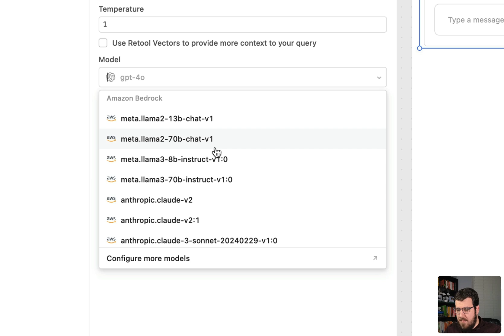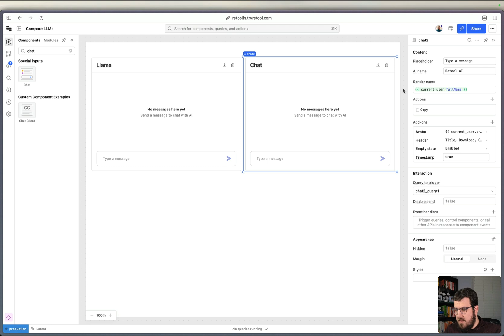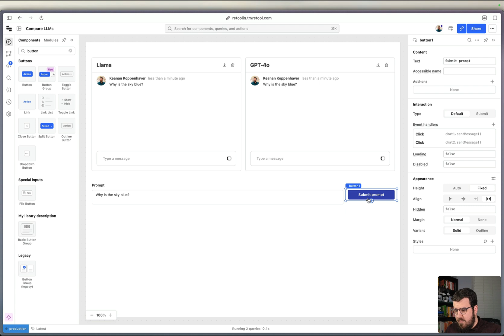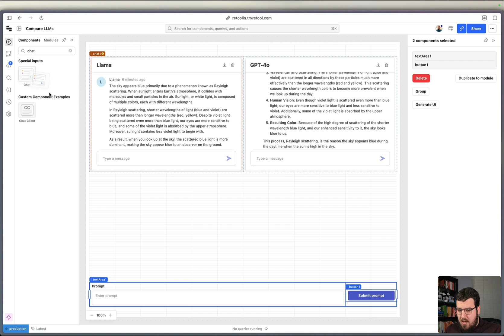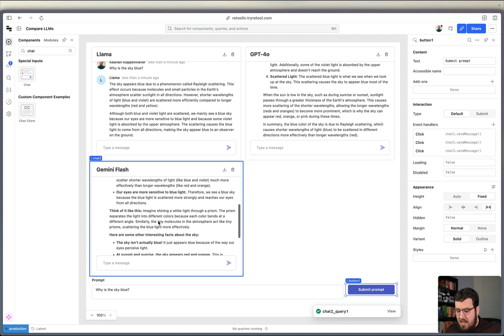Which LLM should you use? Here's how to test for yourself.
In any AI application, one of the most important choices you can make is which LLM to use. In this video, we'll take a look at how to quickly and easily see outputs from different LLMs side-by-side inside a custom-built Retool app.

Ready to build your own version?

Do you have an idea for an AI app you want to see us build next?

00:00 Introduction
00:13 Adding components to our app
01:28 Activating our components with event handlers
02:37 Comparing Llama3 and GPT-4o
02:52 Adding a third LLM (Google Gemini)
04:12 Wrap up